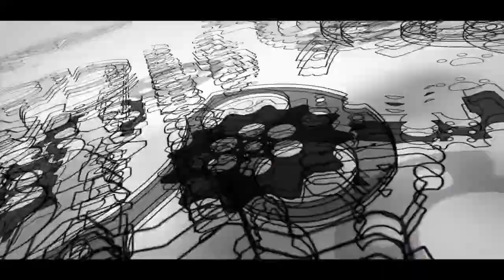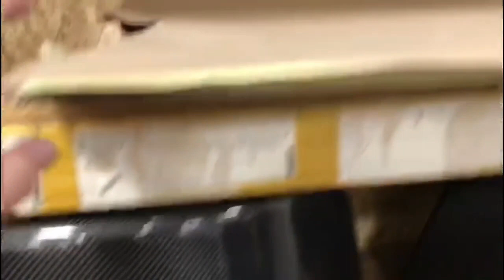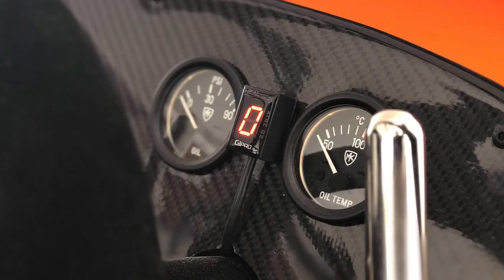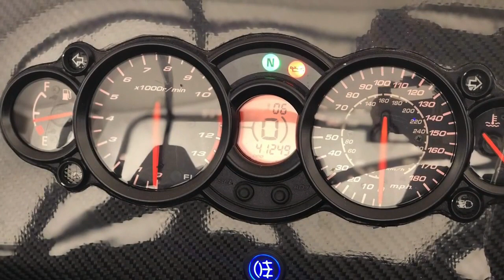MK Sportscars End Of Project Special - MK Indy RR Hayabusa Gen 2 Project Finale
Watch as we show the progress of the MK Indy RR Hayabusa Gen 2 indyGenesis From chassis to completed 360 vehicle.
We show you behind the scenes of building a hand built bike engine car.